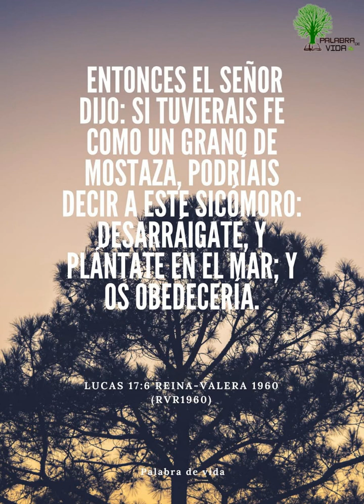LUCAS 17:6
ENTONCES EL SEÑOR DIJO: SI TUVIERAIS FE COMO UN GRANO DE MOSTAZA, PODRÍAIS DECIR A ESTE SICÓMORO: DESARRAIGATE, Y PLÁNTATE EN EL MAR; Y OS OBEDECERÍA.